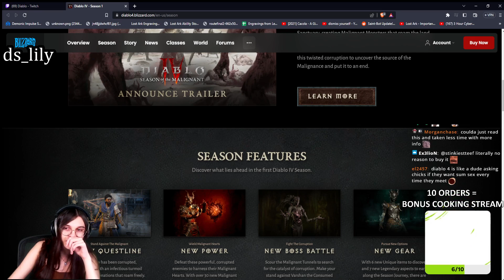Feedback - PoE streamers playing Diablo IV #33 - lily, Alkaizer, Quin69, DatModz and others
Daily Twitch PoE Highlights. not GFL
BTC: 1JUiGA81SRsekWgVD1Mss2DAa6sfH3eNCr
ETH: 0xd50B34AC1fB7F7Ff8E55e40D0b716690C64B9077

0:00 ds_lily
0:23 Quin69
he finally admits it (clipped by mrbig813)
0:32 Alkaizerx
How serious should people take this game out of 10? "1.2/10" (clipped by Zelniq)
1:28 Quin69
CONFIRMED: Quin69 quitting D4 on 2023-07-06 (clipped by xf86)
2:03 cArn_
sorcs and necros pretending they killed lilith xD (Salt) (clipped by AlwaysNumberOnex)
2:35 Quin69
bye rod /wave NO WAIT NOOOOO (clipped by TechnoKaPPa)
3:20 Alkaizerx
He made it (clipped by XTiagoRyuX)
3:48 DatModz
AYOOOOOOO ROB (clipped by Denago__)
4:14 Alkaizerx
Based Alk Take (clipped by stellardark)
4:59 ds_lily
Feedback. Right? (clipped by Wulfie_)
5:47 DatModz
NEW PB BABY! (clipped by thenoie)
6:13 Alkaizerx
6:53 Quin69
peak gameplay (clipped by nimv)
7:16 ds_lily
Worst content reveal ever! (clipped by Reaper___Jon)
7:46 Alkaizerx
Dad game it up (clipped by grandaman)
8:12 Steelmage
Why don't people sh!t on PoE then ? (clipped by LaCarpette)